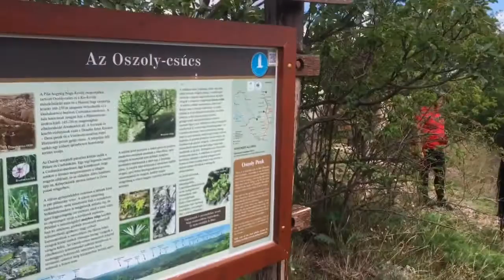Trainingskamp boogschieten te paard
Impressie van het trainingskamp boogschieten te paard bij Christoph Némethy in Hongarije in augustus 2016.